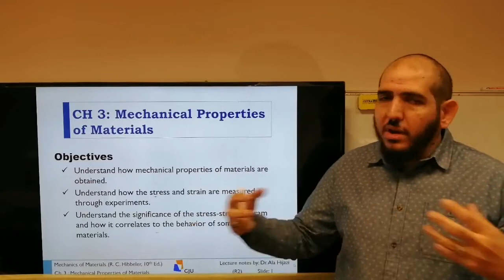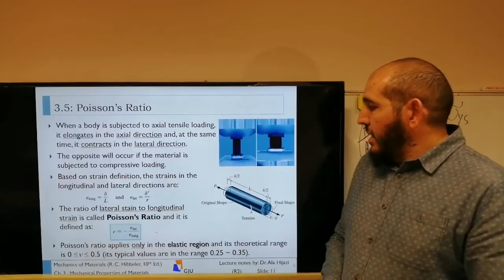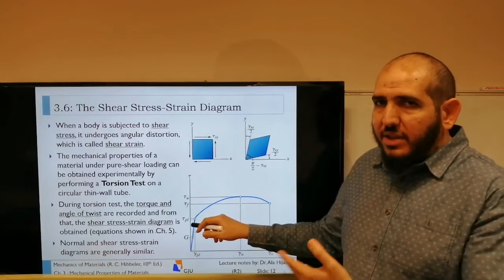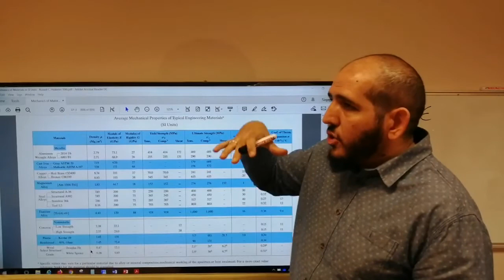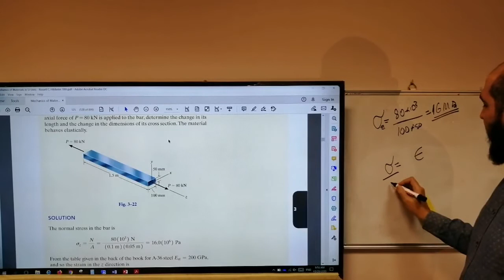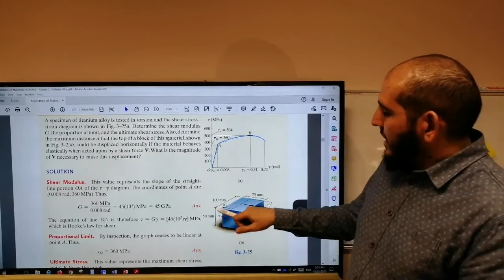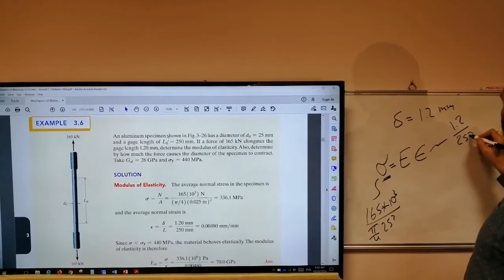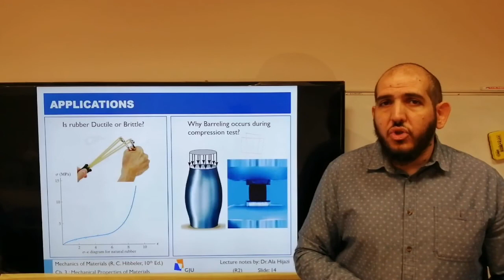Ch3: Mechanical Properties of Materials (2) - ARABIC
Sections: 3.5 Poisson’s Ratio + 3.6 The Shear Stress–Strain Diagram
Practice Problems: 3-26, 3-28, 3-31
Textbook: Mechanics of Materials by R. C. Hibbeler - 10th Ed. (Global Edition)